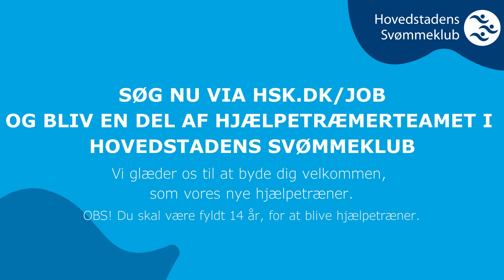Sådan er det at være hjælpetræner i HSK